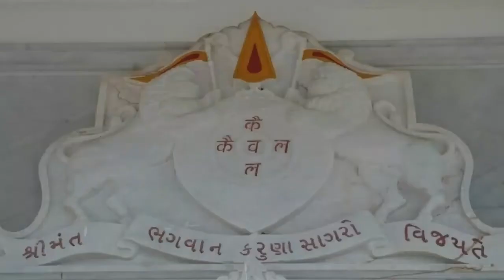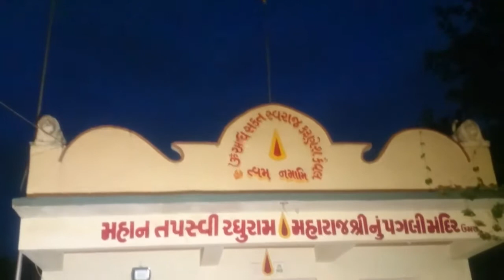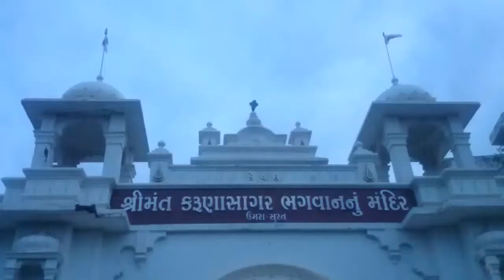પ્રભાતફેરી : ૧૭ ઓગષ્ટ ૨૦૧૭